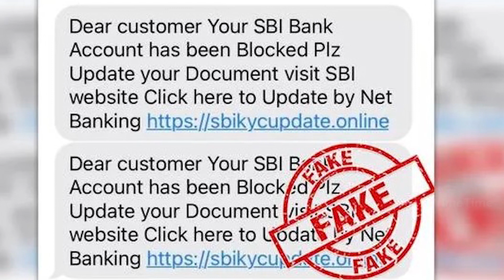അക്കൗണ്ടുകൾ കാളിയാകുന്നത് നിമിഷനേരം കൊണ്ട് കേരളത്തിലും സൈബർ തട്ടിപ്പ്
കേരളത്തിനു പുറമേ മറ്റു സംസ്ഥാനങ്ങളില്‍ വ്യാപാകമായിരുന്ന സൈബര്‍ തട്ടിപ്പുകള്‍ സംസ്ഥാനത്തും ഭീഷണി ഉയര്‍ത്തുന്നു. എസ്.ബി.ഐ. ഉപയോക്താക്കളാണ് വ്യാപകമായി തട്ടിപ്പിനിരയായിരിക്കുന്നത്. സൈബര്‍ വിദഗ്ധര്‍ അടക്കം മുന്നറിയിപ്പുകള്‍ നല്‍കിയിട്ടും ഉപയോക്താക്കള്‍ തുടരുന്ന അലംഭാവമാണ് തട്ടിപ്പിനിരയാകാനുള്ള പ്രധാന കാരണം. പോലീസ് ഉദ്യോഗസ്ഥരടക്കം ഇത്തവണ തട്ടിപ്പിനിരയായിട്ടുണ്ടെന്നും റിപ്പോര്‍ട്ടുകളുണ്ട്
cyberattack now in kerala